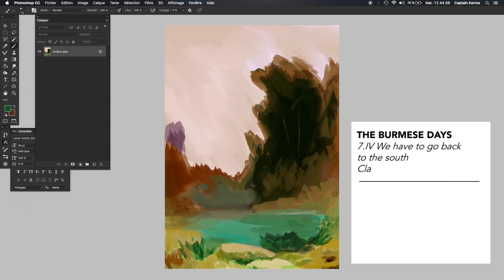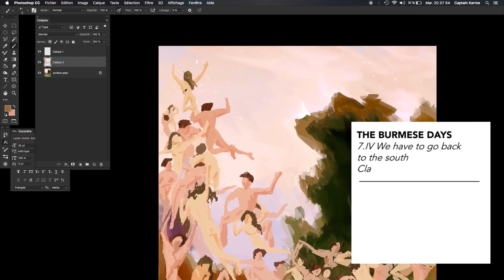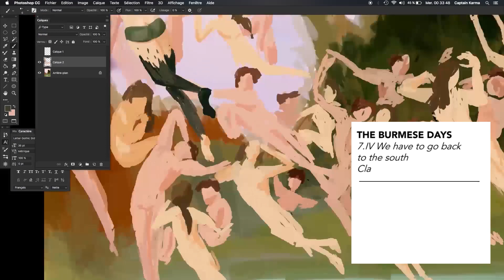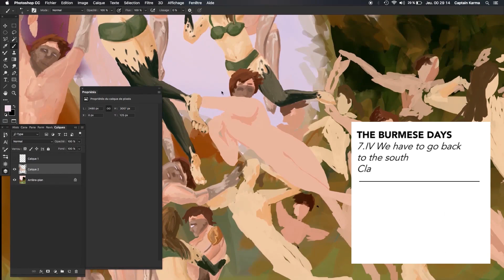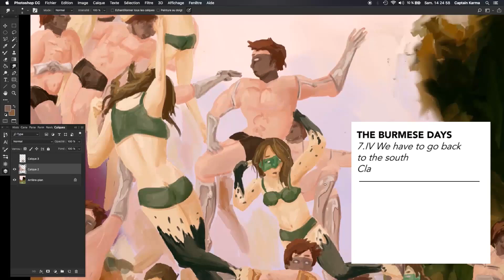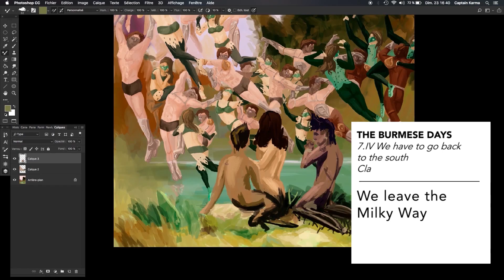We have to go back to the south Cla - Official Lyrics Video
It Took Time, out everywhere, everytime, at once.

Te souviens-tu la première fois où nous avions sauvé le monde Cla ? Beaucoup trop jeunes pour jouir mais déjà plein de fougue et de courage. Nous aurions pu être des pirates ou des mousquetaires, nous avons choisis le masque. Contre les calendriers Maya et les royaumes pourris, nous avons dressés nos propres moulins. Nous étions fichus alors qu'avons-nous fait ? On les a tous tué bien sur. A peine 12 ans et nous pensions pouvoir changer le monde et voler plus haut que les créatures célestes. Ils nous avaient dit qu'on rêvait trop alors nous avons explosé la réalité
En remontant le fleuve acrylique de leurs exploits, Benoît et Clara réalisent que rien n'a été vain mais que le fruit de leur folie heureuse appartiendra à d'autres. L'été leur survivra, il y a aura toujours quelqu'un pour se rappeler qui est sur la photo. Orphée peut se retourner, l'enfer n'a pas encore été inventé. Les peintures ne semblent plus finir et leurs assaillants ne peuvent plus les atteindre. En plein syndrome de Stendhal, ils deviennent éternels et pourtant si lointains

We leave the milky way
I walk on memory lane

Composition, writing, main voice : Kévin Mermin
Mixing, mastering : Laurent Auffret for The Queen Is Dead Records
Additional composition, back voice, guitar : Judikael Levin
Additional composition, back voice, bass : Denis Perreaux
Additional composition, back voice : Adrien Leblond
Narration voice, back voice : Fanny Maillard, Bethsabée Levin, Nathalie Ertlé
Back voice, additional ambiant sounds : Clément Mandin
Narration voices : Clara Richebois, Florence Mermin, Sandrine Mermin, Claire Ascencio, Ines Berghman, Lucie Boussereau, Claire Guillain, Emma de Brito, Clara Bonne, Victoria Violeau, Magalie Poquet, Ines Belarbi, Ludovic Levin